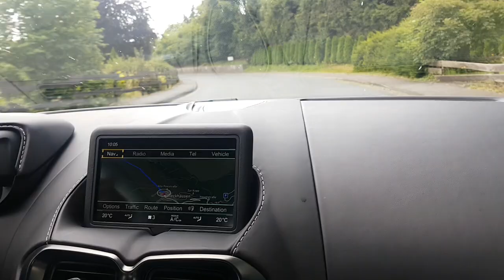נהיגה ראשונה באסטון מרטין ואנטג', טעימה קטנה